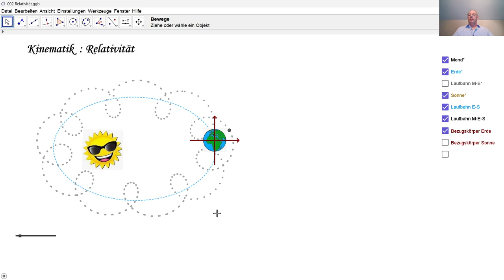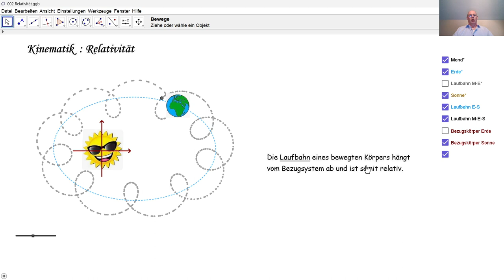Physik 4PhD002 Bewegung ist relativ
Was bedeutet relativ? Wie kann es sein, dass die Laufbahn eines selben beweglichen Körpers verschiedener Arten sein kann?